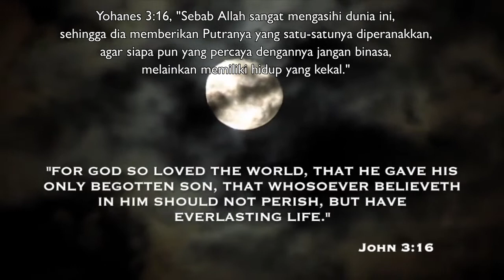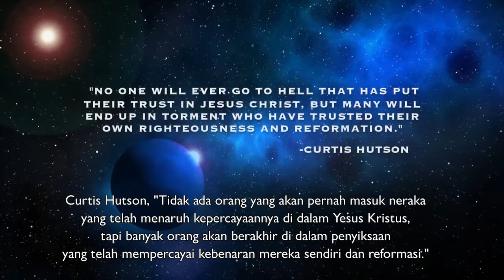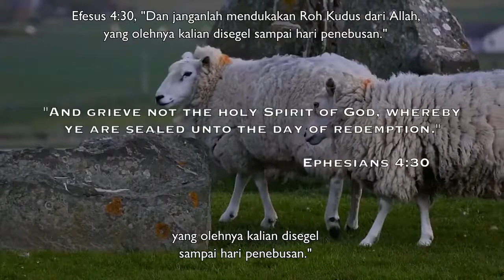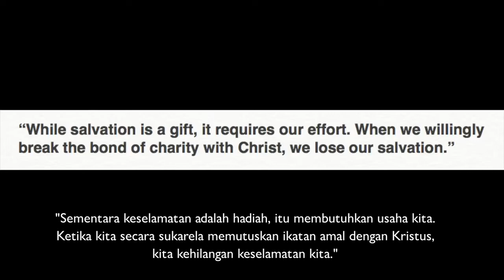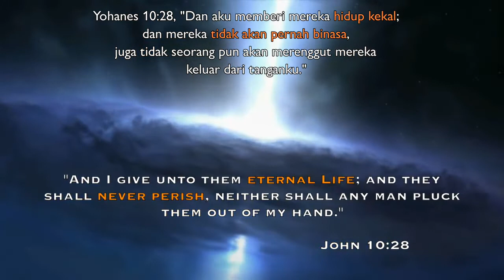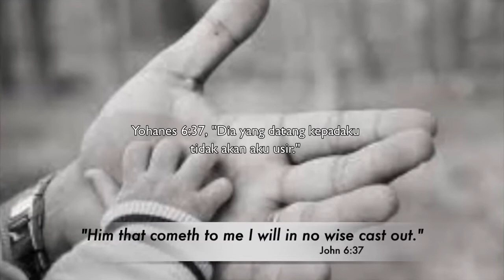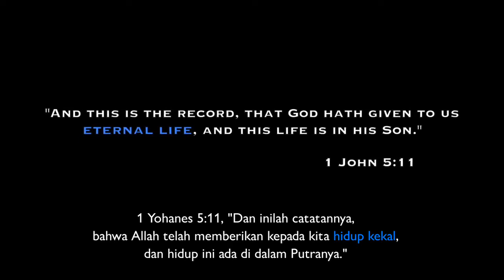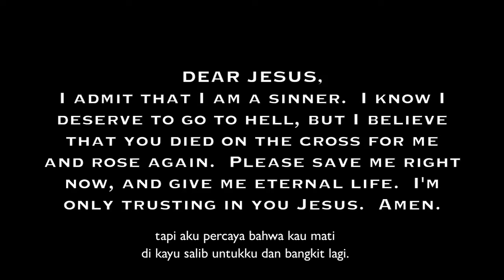Film Dokumenter Tentang Keselamatan dan Hidup Kekal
"ETERNAL or Not" oleh Way of Truth Ministries.

Alkitab yang dipakai adalah King James Bible.